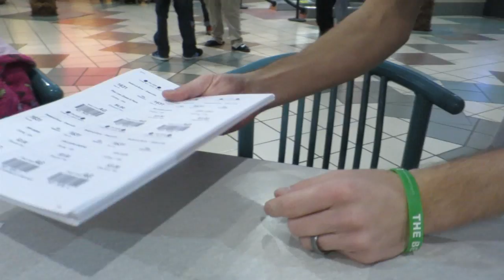DADDY MAKEOVER!│2•6•16 DAILY VLOG